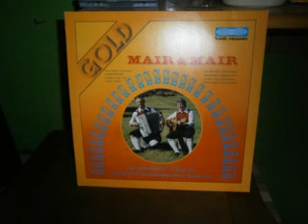9 Heut sauf i für drei